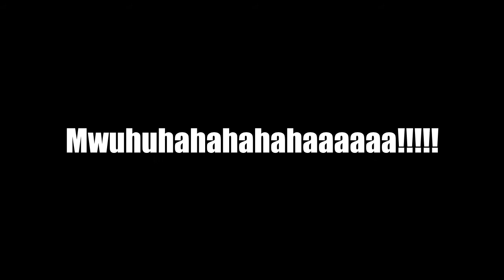PS2 Capture TEST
So I got my HD PVR 2 to capture my PS2 finally. I saw a video on how to do it and I am now a very happy person :D

I play a PlayStation 1 Game called "Croc Legend of The Gobbos" an amazing game which was a massive part of my childhood. I look forward to making loads of PS1 and PS2 videos :D